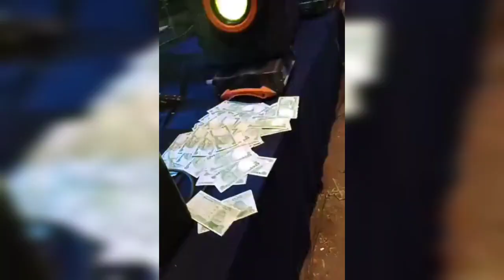PRINCE OKU NWAMAMA MUSIC || THE STORY OF A POOR BOY